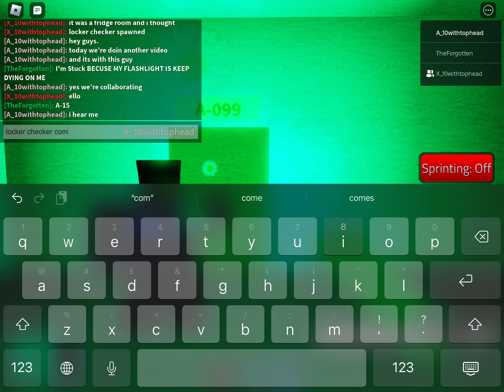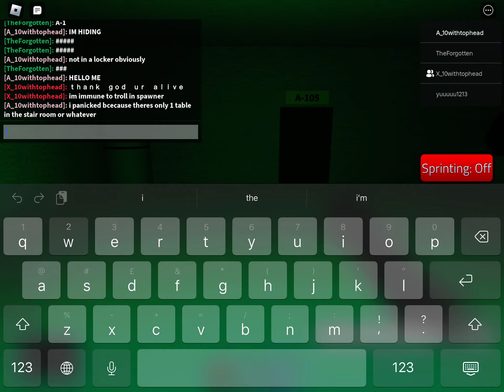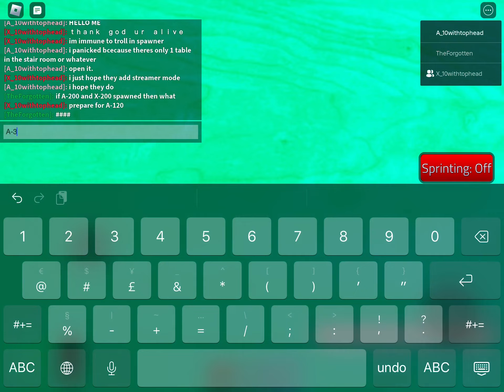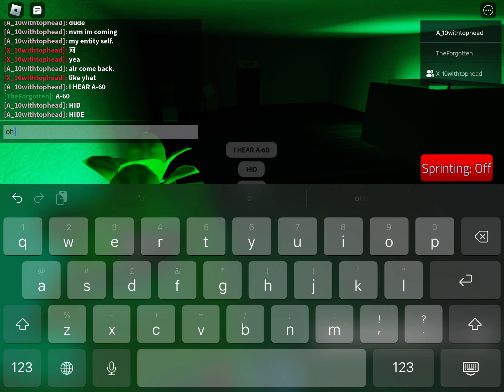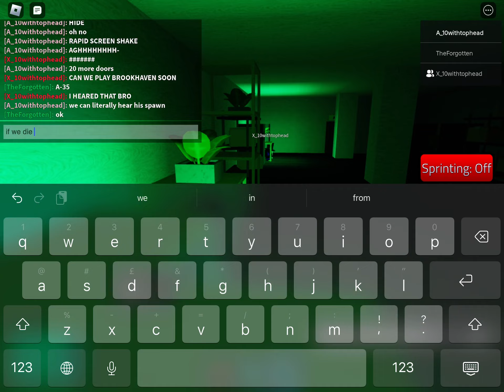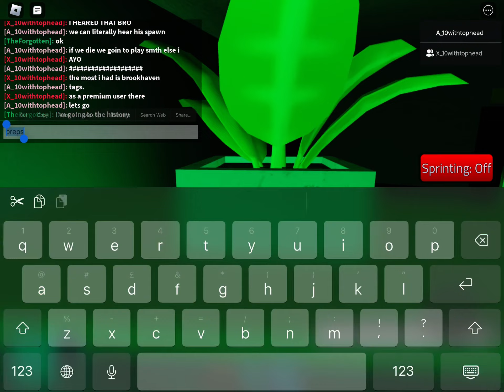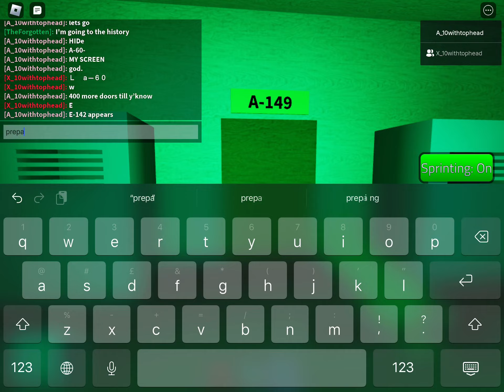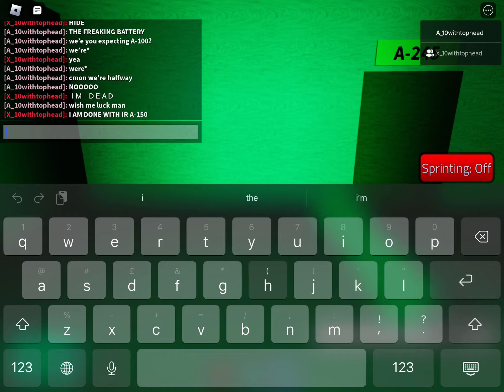interminable rooms gameplay with X-10 (go sub to @Ew-1thesillygoober hes cool)